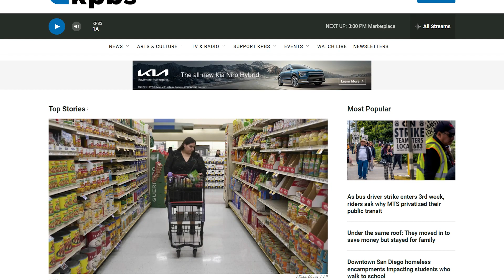Black San Diegans more likely to be stopped for biking, walking infractions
Black San Diegans are far more likely to be stopped for biking and walking infractions, according to police data. KPBS reporter Katie Hyson has more.